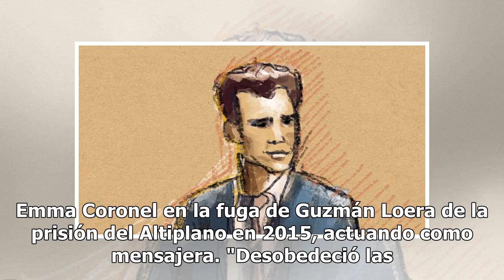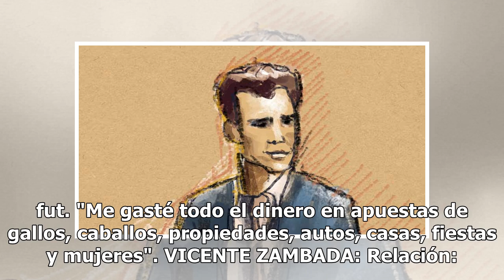El juicio del siglo... 'El Chapo' en el banquillo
En 38 audiencias que incluyeron el testimonio de colaboradores y socios que relataron algunas de las peores fechorías del narcotraficante Joaquín 'El Chapo' Guzmán, el capo enfrenta cargos por 11 delitos que incluyen el tráfico de drogas y de armas, lavado de dinero, crimen organizado y homicidios, ...